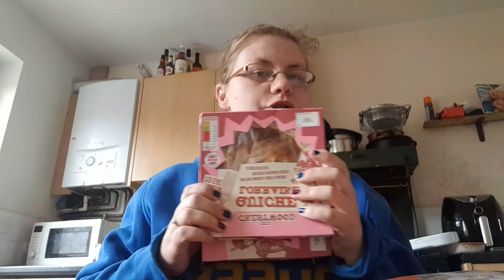aldi small haul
Social info
My  tik toks
Maddieandfam

Hello everyone! My name is Madeline, I am 31 years old, my son is Robbie was born on 10th February 2014 5lbs 7oz! He is the light of my life , my fiancé's name is Simon we got together on 12th January 2015 & engaged 12th November 2016. William  was born on 30th April 2019 2lb 15oz, he is our rainbow baby. We are a young family who are just trying to figure out life.